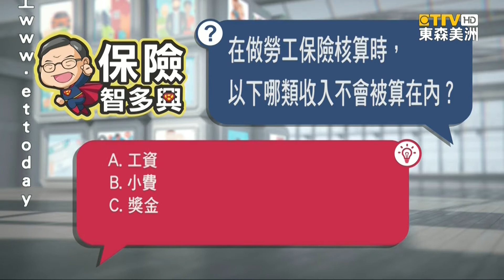美國勞工保險核算 包括員工基本薪資+獎金 小費則不需要算在內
美國華資企業，想在美 合法營運，除了遵守「最低工時」，還有哪些 注意事項？ 東森新聞特別聯手「華興保險」，由 商業保險規劃師，深入說明。

「華興保險」目標成為 加州亞裔市場 上，規模最大的「全方位 保險經紀公司」，且「華興智多星」系列報導，專門為 在美華人 解答、各種保險。歡迎觀眾 持續鎖定。